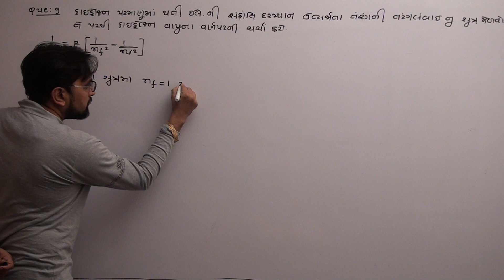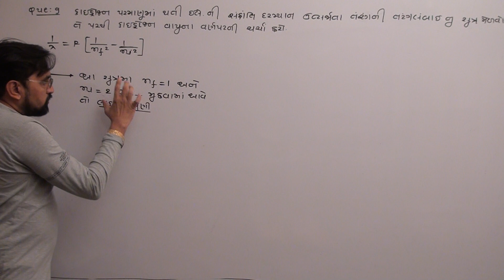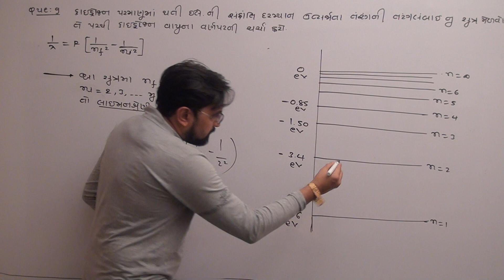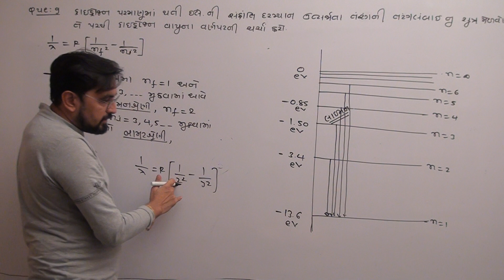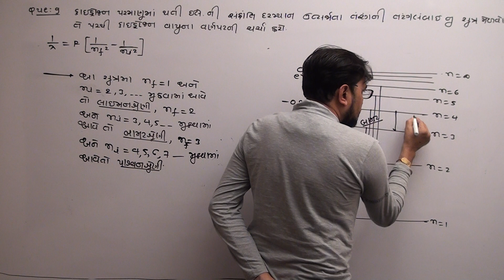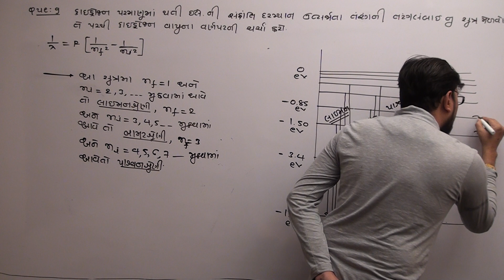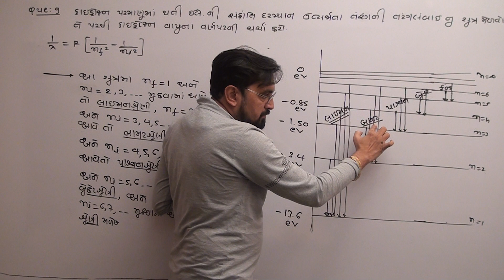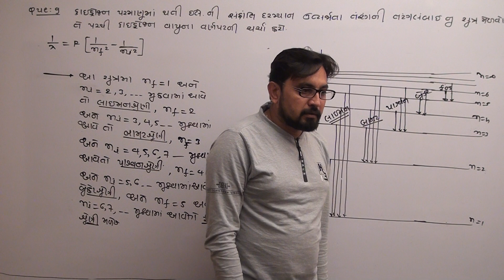12th CH-12 પરમાણુ THEORY-9(B)